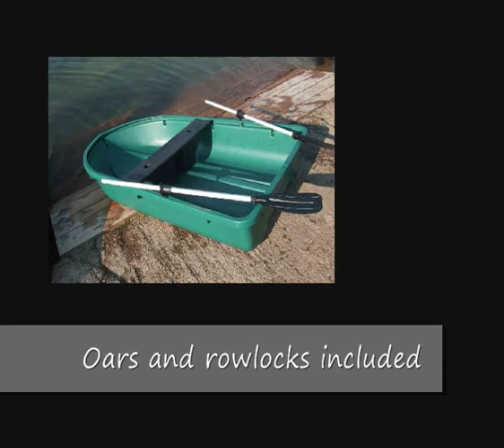Fun Yak Wasp_0002.wmv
The Fun Yak Wasp dinghy